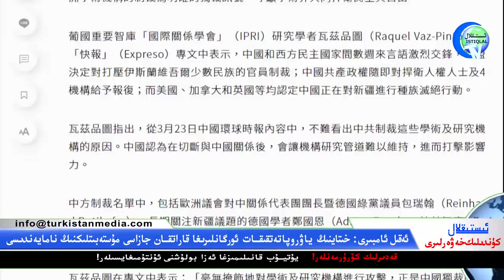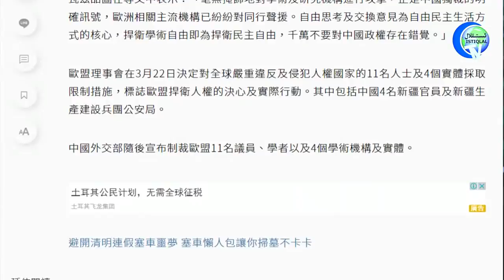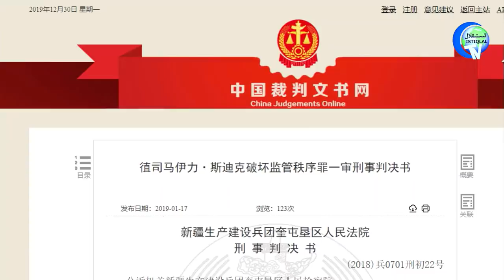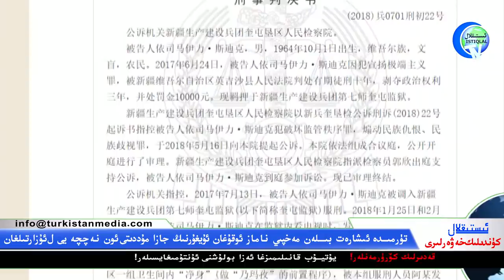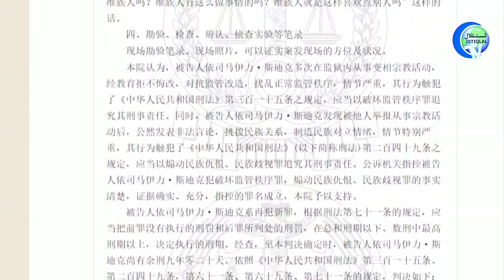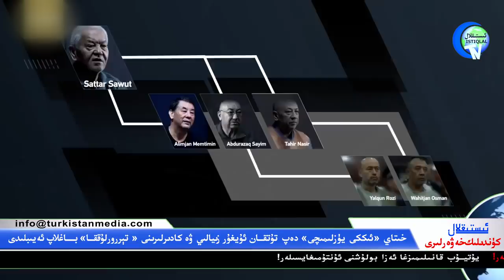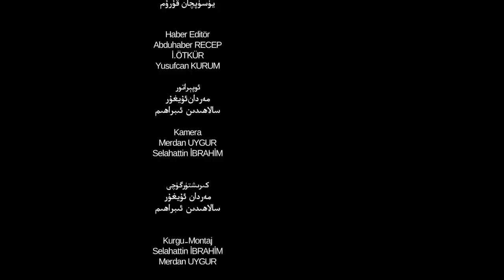ئىستىقلال كۈندىلىك خەۋەرلىرى 2021-04-03، ئىشارەت بىلەن ناماز ئوقۇش جازا مۇددىتىنى ئون يىل ئۇزارتقان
Istiqlal Kundilik Xewerliri 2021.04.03 / Isharet Bilen Namaz Oqush Jaza Mudditini On Yil Uzartqan